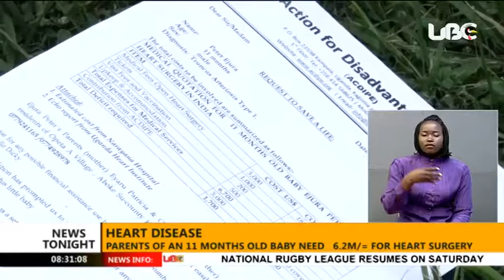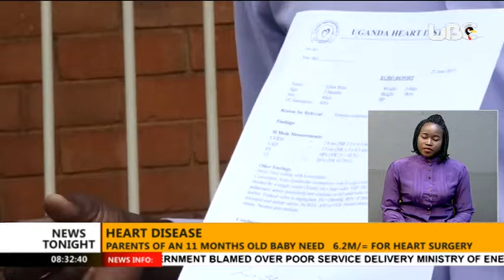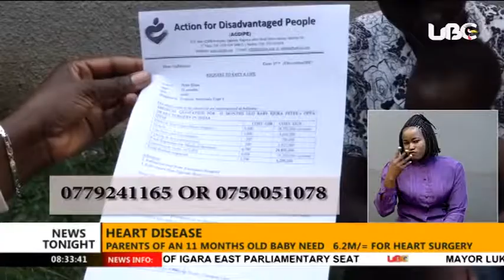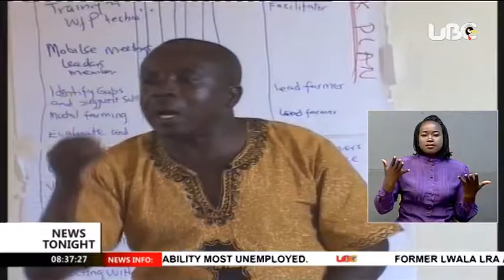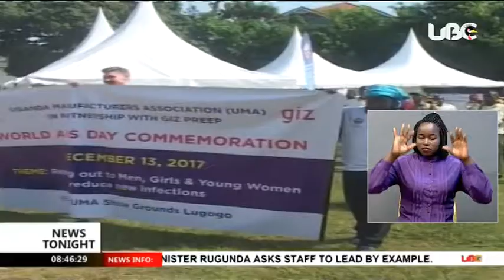Constitutional amendment: Legal affairs committee wants AgeLimit scrapped UBCTonight 15.12.2017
The Legal and Parliamentary Affairs Committee of Parliament has endorsed a proposal to edit the presidential age limit from the constitution.
According to the 105-page report, the committee recommends the amendment of all articles in the constitution as proposed by Igara west member of parliament Raphael Magyezi.
The committee chaired by West Budama South MP Jacob Oboth-Oboth is also recommending that the lower age limit is adjusted to persons aged 18 with no limits on the upper age.